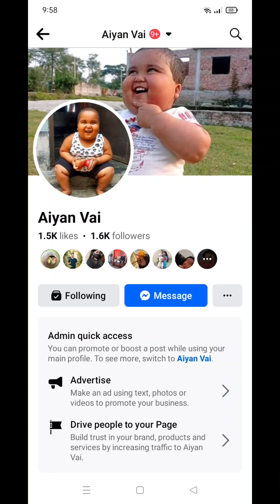Aiyan ke sondor kore namaj pore 🥰